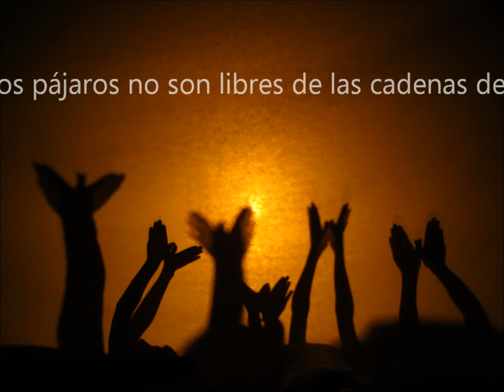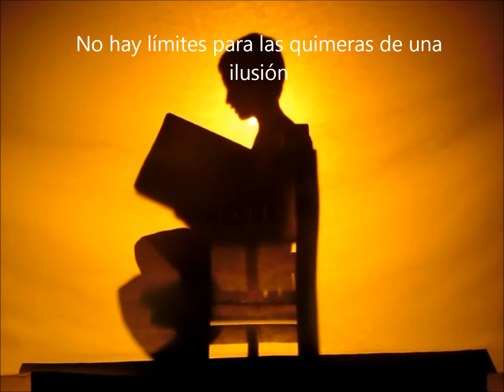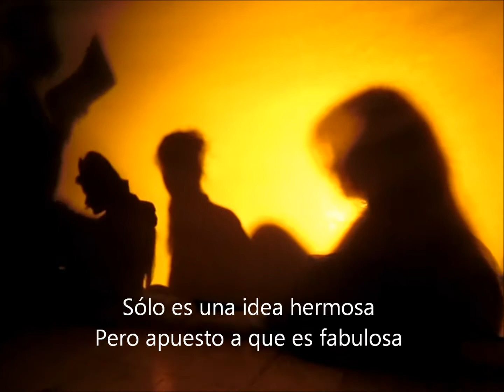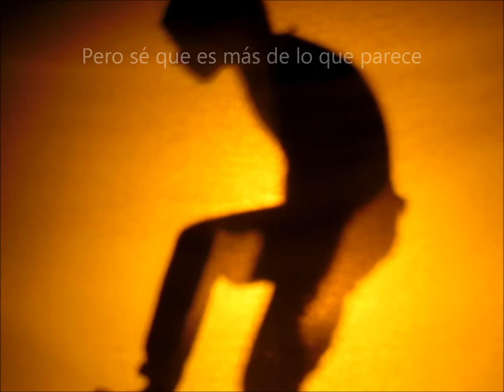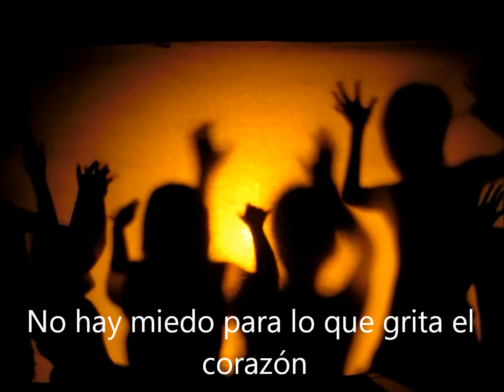Si los pajaros volaran.wmv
Trabajo realizado en el XX Juego Literario de Medellín, con los niños y niñas de la Biblioteca La Esperanza de la Fundación Ratón de Biblioteca. Un ejercicio a partir del poema Y si los pájaros volaran del español Jordi Sierra i Fabra.
Un relato de sombras y sonidos que transmiten sensaciones y sueños. Hay que volar pero hay que saber hacerlo.